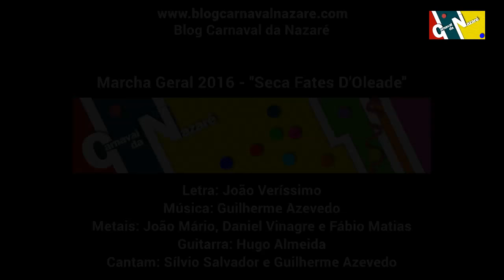Marcha Geral 2016 "Seca Fates d'Oleade" - Carnaval da Nazaré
O Blog Carnaval da Nazaré lança a Marcha Geral do Carnaval da Nazaré 2016, que tem o mote "Seca Fates d'Oleade".

Vídeo Original: António Balau (CM Nazaré)